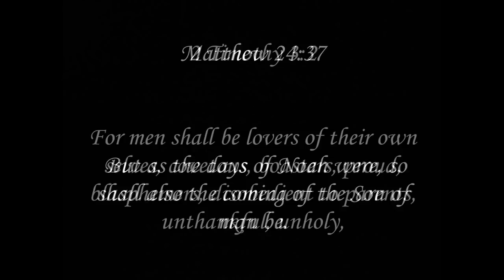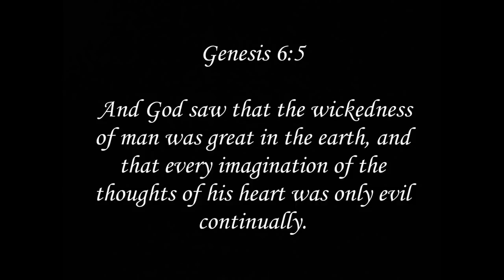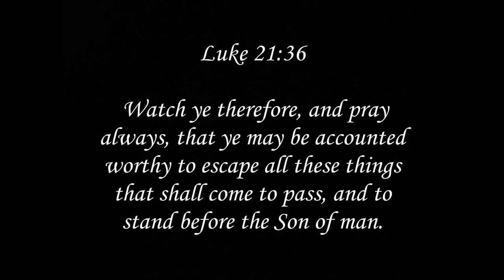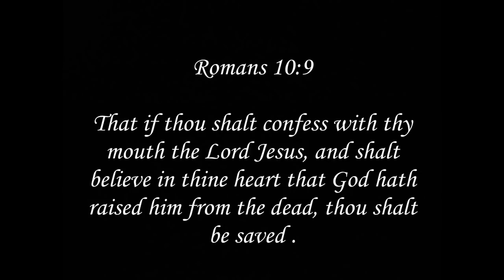RAPTURE ALERT: "JESUS" states this will happen before. Times up!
GIFT this ministry click the link need your help ASAP: Support for bible school
Need a bible please send email with your mailing address. Shalom

(SALVATION PRAYER)
Dear God in heaven, I come to you in the name of Jesus. I acknowledge to You that I am a sinner, and I am sorry for my sins and the life that I have lived; I need your forgiveness. I believe that your only begotten Son Jesus Christ shed His precious blood on the cross at Calvary and died for my sins, and I am now willing to turn from my sin. You said in Your Holy Word, Romans 10:9 that if we confess the Lord our God and believe in our hearts that God raised Jesus from the dead, we shall be saved. Right now I confess Jesus as the Lord of my soul. With my heart, I believe that God raised Jesus from the dead. This very moment I accept Jesus Christ as my own personal Savior and according to His Word, right now I am saved. Thank you Jesus for your unlimited grace which has saved me from my sins. I thank you Jesus that your grace never leads to license, but rather it always leads to repentance. Therefore Lord Jesus transform my life so that I may bring glory and honor to you alone and not to myself. Thank you Jesus for dying for me and giving me eternal life. Amen After you